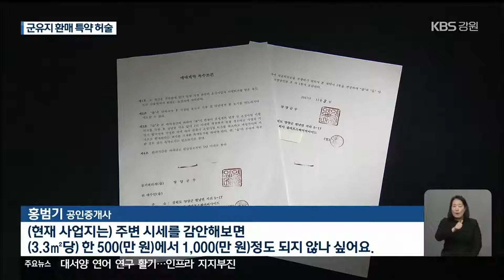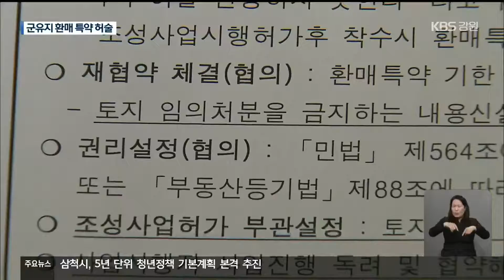지경관광지 허술한 환매 특약…대책 시급 / KBS 2022.02.03.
[앵커]

 양양군은 현남면 지경관광지 조성사업의 원활한 추진을 위해 사업장 안에 있는 군유지를 민간 사업자에게  헐값에 넘겨줬습니다.

 하지만,  사업을 제대로 이행하지 않을 경우  땅을 되돌려 받는 환매 조치가  허술한 것으로 드러났습니다.

 정상빈 기자의 보도입니다.

 [리포트]

 양양 해안가에  지경관광지 개발 사업장입니다.

 전체 용지 15만여 제곱미터 가운데, 절반이 넘는 8만여 제곱미터는 과거 양양군 소유 군유지였습니다.

 대규모 민자사업 유치를 명분으로  양양군이 2017년 말부터 민간 사업자에게 차례로 팔았습니다.

 매각 대금 156억 원을 감안하면, 3.3㎡에 평균 65만 원 안팎 수준으로, 주변 시세와 비교하면  거의 헐값에 넘겼습니다.

  [홍범기/공인중개사 : "(현재 사업지는) 주변 시세를 감안해보면 (3.3㎡당) 한 500(만 원)에서 1000(만 원)정도 되지 않나 싶어요."]

 양양군은 매각 당시  사업자가 땅만 사들이고 개발사업은 안 할 것에 대비해 '환매 조항'을 계약서에 명시했습니다.

 사업 시행 허가 이후 1년 안에 착공하지 못하면 허가를 취소하고  땅을 돌려받는다는 겁니다.

 그런데, 환매에 허점이 있습니다.

개발 사업이 장기간 이뤄지지 않을 경우 매각한 군유지를 확실히 되돌려 받을 수 있는지도 논란 거리가 되고 있습니다.

 사업자가 착공하면 환매 특약이 말소된다는 조항 때문입니다.

 착공만 하고,  다른 곳에 땅을 팔아도 막을 방법이 없다는 얘깁니다.

 [심재범/변호사 : "(사업자에게) 대금으로 부당 이득이라든가 손해배상 청구를 할 수 있을 뿐 소유권 회복은 어려워지기 때문에 양양군 입장에선 상당히 큰 손해를 보게 될 염려가 있습니다."]

 양양군도 지난해 초 이런 문제를 알고  토지 임의 처분 금지 등이 담긴  재협약을 검토했지만,  아직 사업자와 협의도 못 했습니다.

 그러면서,  사업자를 믿는다는 입장입니다.

[최종호/양양군 관광개발팀장 : "대기업이 시군과 협약을 맺은 상태에서 그걸 이행하지 않을 거라는 그런 건 조금 없지 않을까 생각합니다."]

 민간투자 유치를 통한  지역 개발을 위해서라고 하지만, 허술한 환매 특약 때문에  양양군은  금싸라기 땅을 내주고도  민간 사업자의 처분만을 바라는  '을'의 처지가 됐습니다.